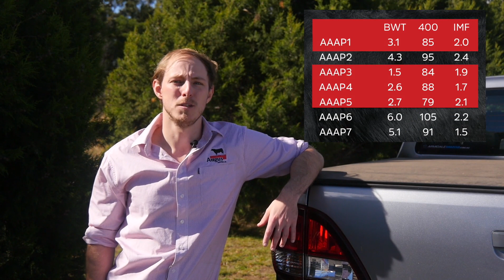Understanding what the EBV means in real terms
Part of the 'EBVs belong to the progeny' series, the video poses a question about the use of EBV thresholds in selection decisions. Exploring the impact the decision has on the trait of interest as well as other traits within a breeding objective.

This video was created as a result of a collaboration between Angus Australia and Meat & Livestock Australia Donor Company (MDC) (Project P.PSH.1063).